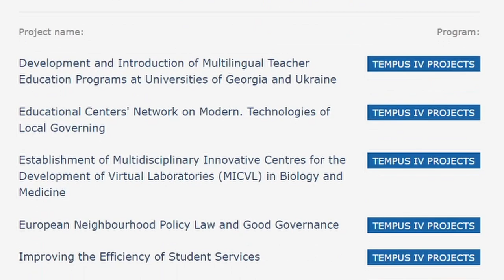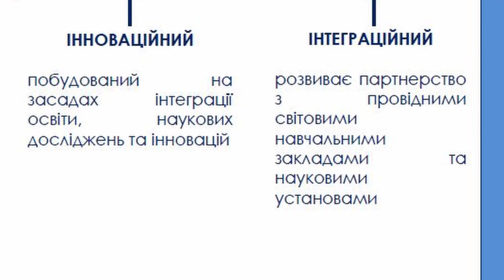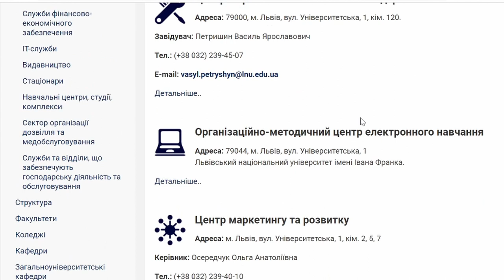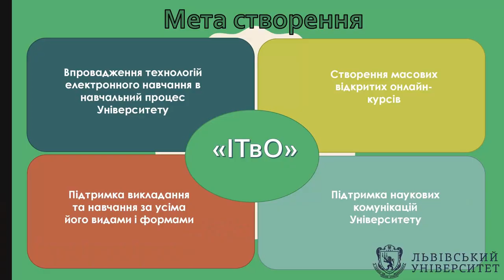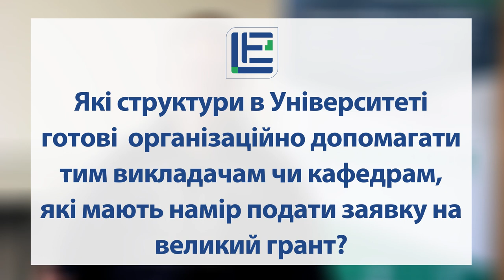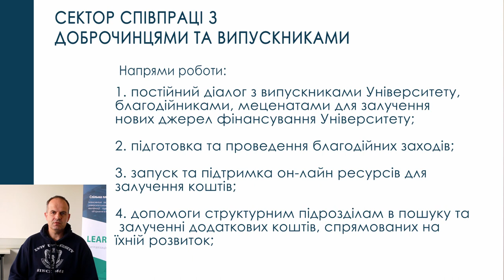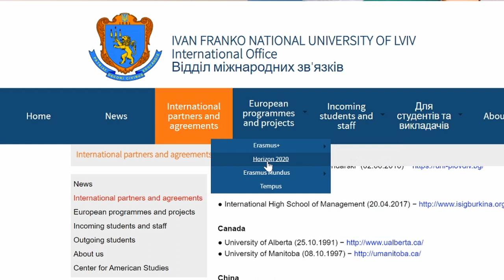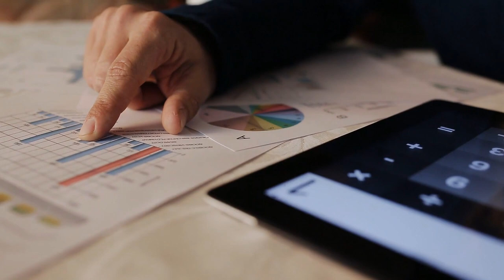Як великі проекти впливають на розвиток Університету?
00:29 - В яких великих проектах Ви безпосередньо брали участь і як Ви оцінюєте здобутий досвід?
04:53 - Як великі проекти впливають на сталий розвиток Університету?
07:20 - Які структури в Університеті готові  організаційно допомагати тим викладачам чи кафедрам, які мають намір подати заявку на великий грант?
07:20 - Чи є тематичні ділянки, які Університет бачить серед пріоритетних для подання грантових заявок?
09:58 - Які поради з власного досвіду Ви можете дати тим, хто планує подавати заявку на грант?

Великі проєкти – це завжди виклик для Університету і команди як на етапі підготовки заявки, так і в ході реалізації. Як привести проєкт від ідеї до мети, здійснюючи при цьому якісні трансформацій в освітньому середовищі? Як великі проєкти впливають на діяльність і міжнародний імідж Університету? Які проєкти сьогодні найбільш потрібні Університету? Цінними порадами, новими ідеями і власним досвідом ділиться ініціатор і учасник багатьох грантових проєктів (Tempus, Erasmus+ та ін.), проректор із науково-педагогічної роботи та інформатизації Львівського національного університету ім. І. Франка Віталій Кухарський.

Додаткові відео: Uni Bayreuth/ PmK, BSPC/ canva.com, UDGV/ АУГ
Музика: Scott Holmes - Driven to Success / freemusicarchive.org